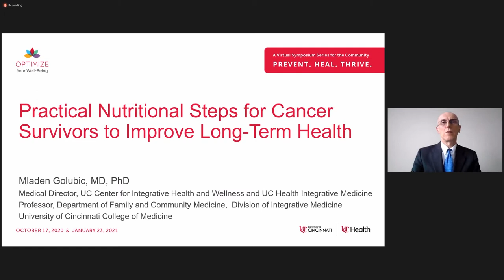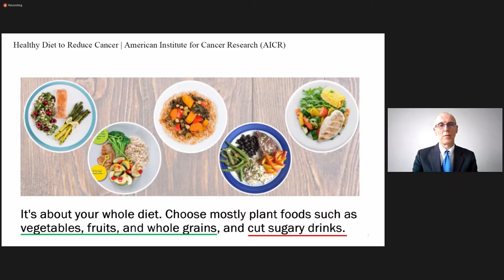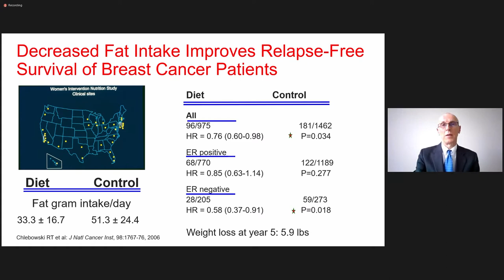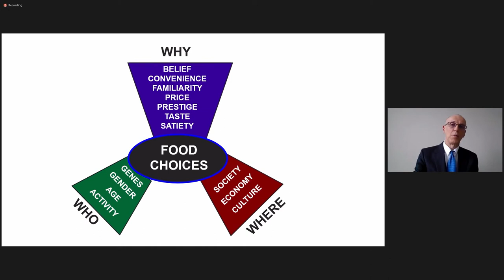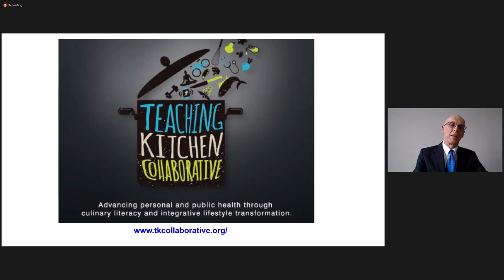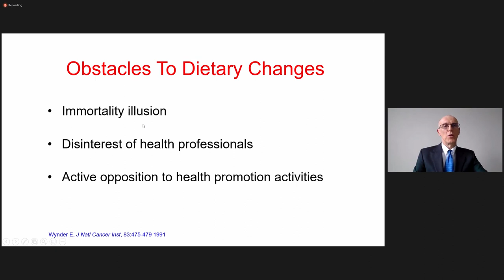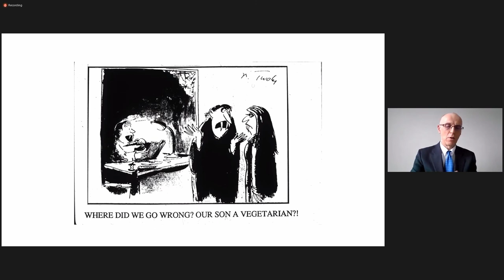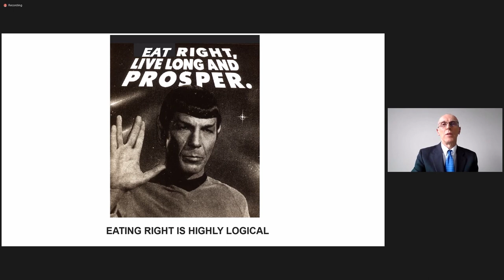Practical Nutritional Steps for Cancer Survivors to Improve Their Long Term Health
Mladen Golubic, MD, PhD - Medical Director, UC Health Integrative Medicine, helps explain the importance of expanding cancer treatment to include the promotion of overall long-term health. Dr. Golubic also shares evidence for current nutrition recommendations and practical steps cancer survivors could implement to choose and prepare foods for optimal self-care.

Please note: Today’s session includes some brief, optional experiential sessions that may invite you to get up and move about. Please note that exercise is not without its risks and this or any other exercise program may result in injury. Do not join in this activity if your physician or health care provider advises against it, or if you have a medical or physical condition that may increase your risk of injury or death. If you experience faintness, dizziness, pain or shortness of breath at any time while exercising you should stop immediately. Those following the workout routines do so at their own risk.